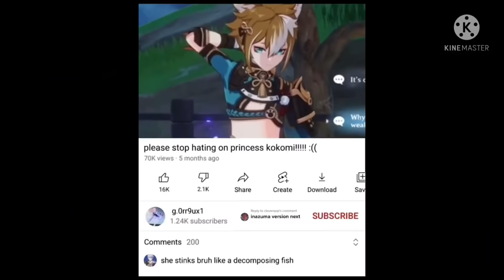Genshin impact react to the teyvat || Archon & fatui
Sorry cause this vid is a lil bit short but
i hope you guys did enjoy this video!

source: @GeemoCh please subs to this amazing creator